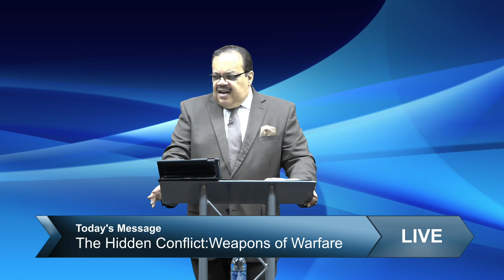The Hidden Conflict: Weapons of Warfare - Dr. Joseph M. Ripley, Sr.